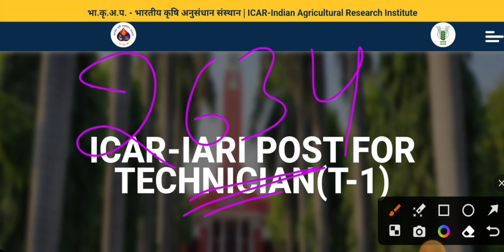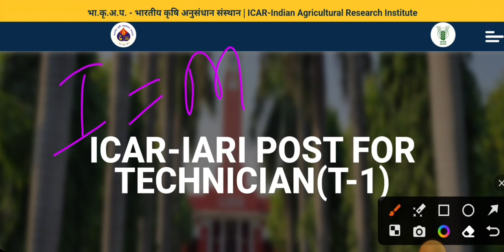icar iari technician result date 2023 | icar technician process after dv | icar t1 result update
For pdf join telegram group link

icar technician re exam
icar iari technician new update
icar technician re exam date
icar iari technician exam date
icar iari technician t1 new update
icar iari technician exam date official
icar technician re-exam 2023
icar technician
icar technician result date 2023
icar technician posting
icar technician t1 update
icar technician update
icar technician tier 2 update
icar technician tier 2 hoga kya
icar iari technician tier 2 hoga kya
icar technician tier 2 updates
icar t1 update
icar technician dv process
icar technician process after result
icar technician result date
icar t1 result date
icar technician latest update high study
icar technician transfer
icar iari technician posting location
icar iari technician t1 job location
icar iari technician latest news today high study
icar iari technician latest update today high study

icar iari technician exam,icar technician mock test
icar iari technician
icar iari technician admit card 2023
icar technician exam 2023
iari technician admit card
icar technician admit card 2023
icar iari technician cutoff
icar technician exam analysis
icar iari exam analysis
icar technician exam analysis 2022
icar exam analysis
icar exam analysis 2022
icar iari analysis
icar paper analysis 2022
icar technician exam 2022
icar analysis
icar analysis 2022
icar technician analysis
icar technician
icar technicians 2021 exam analysis
icar paper analysis
icar technician answer key
icar iari analysis 2022
icar exam analysis today
icar today exam analysis
icar exam review
icar exam analysis
icar technician
icar iari analysis
icar technician job profile
icar iari technician work profile
icar technician work
icar technician job
icar technician salary during training
icar technician salary
icar technician t1 salary
icar technician t1 work
icar technician kya kam krna hota hai
icar paper review
icar iari t-1 exam review
icar technician classes
icar exam today
icar iari 2022 exam review
4 march icar (technician) exam review

icar iari admit card 2022
icar technician admit card 2022
icar technician admit card
icar admit card 2022
icar iari t1 admit card 2022
icar iari technician admit card 2022
icar admit card 2022 download
how to download icar admit card 2022
icar admit card 2022 kaise download kare
icar iari technician t1 admit card 2022
icar technician t1 admit card
icar admit card kaise download kare
icar iari technician admit